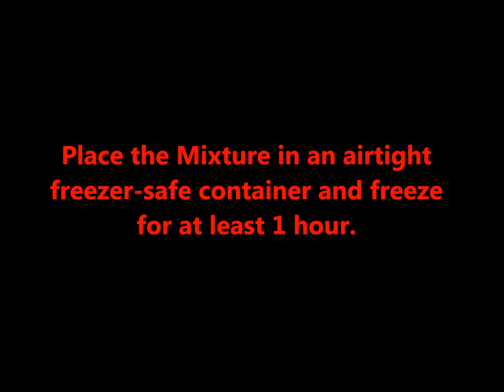Easy & Healthy Banana Ice-Cream Recipe